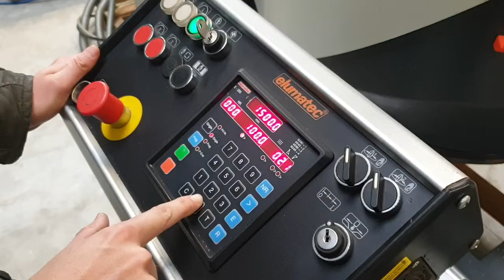Doppelgehrungssäge Elumatec DG 244